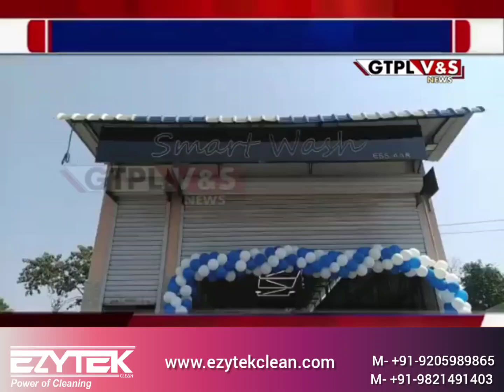News Reporting of Automatic Car Jet Wash Plant with Wheel Brush Wash & Dryer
EZYTEK CLEAN is the leading Manufacturer & Service Provider of:

⦁ Automatic Car, Bike, Bus, Truck & Train Washing Plant
⦁ High Pressure Washer in both Hot & Cold Model
⦁ Steam Cleaner both Electric & Diesel Model
⦁ Vacuum & Upholstery Cleaner, Sweeper, Scrubber, Dryer
⦁ All types of automobile lift
⦁ All type of garage equipment
⦁ Industrial cleaning products
⦁ Industrial material handling lift

EZYTEK CLEAN PVT. LTD.
G-83, Site V, Kasna, Greater Noida,
UP, India - 201310

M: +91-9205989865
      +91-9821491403